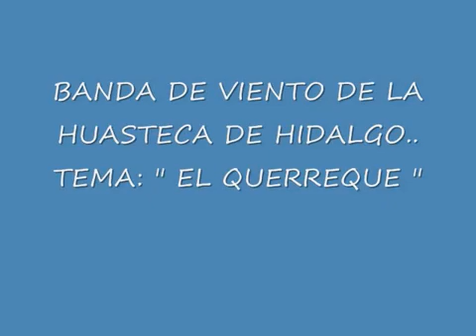Banda de viento huasteca el querreque